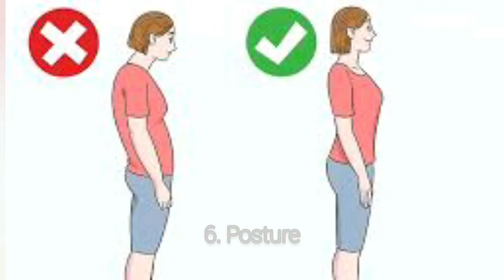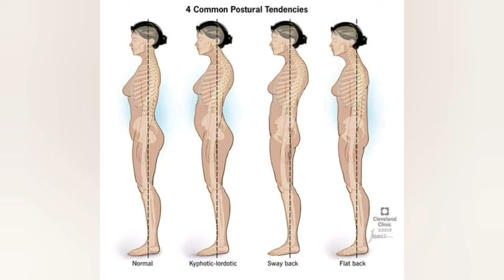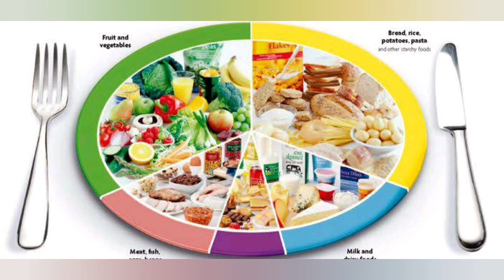How to get a flat tummy FAST WITHOUT exercising NO SIT UPS/CRUNCHES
How to get a flat stomach without exercising
How to get a flat tummy without exercising
How to get a flat stomach without working out

Get a flat tummy the lazy way in 2020 post Covid-19
We generally hate being tired and working out really kicks our ass hard and sometimes due to unavoidable circumstances we just can't go the route of workout.

This is a sure way of getting a flat tummy but no abs